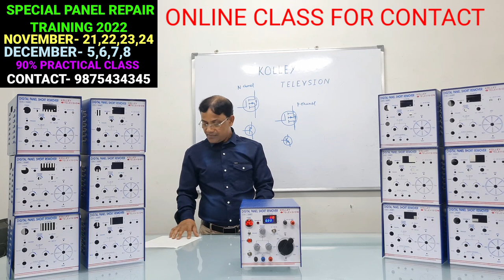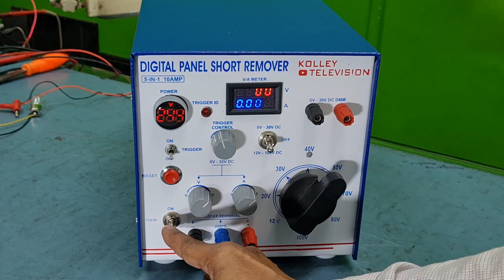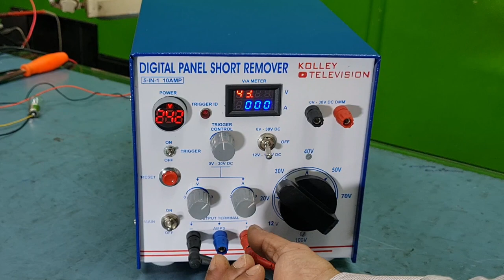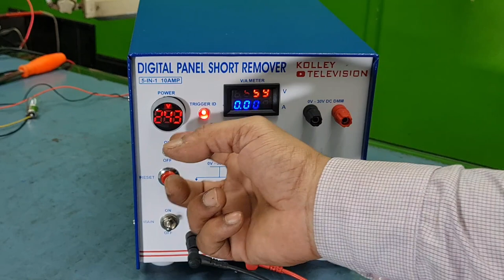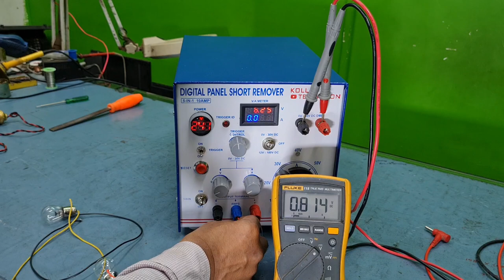PANEL OR DISPLAY SHORT REMOVER HOW TO USE.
HOW TO USE PANEL OR DISPLAY SHORT REMOVER.